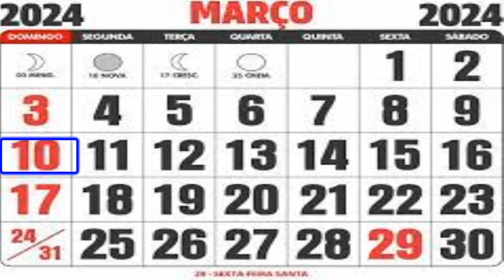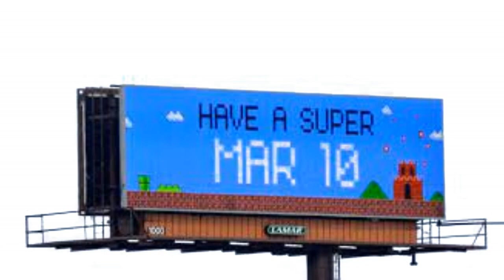SUPER MARIO BROS 2 - O FILME: CONFIRMADA CONTINUAÇÃO QUE SERÁ LANÇADA EM 2026 E DEIXA FÃS ANIMADOS!!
O lendário desenvolvedor confirmou que o filme Super Mario Bros. 2 será lançado no dia 3 de abril de 2026 nos Estados Unidos e em várias outras regiões. "Estamos trabalhando em um novo filme de animação baseado no mundo de Super Mario Bros.

STREETS OF RAGE ganhará Uma Adaptação Para O Cinema com Roteiro E Produção Do Roteirista DeJOHN WICK

Filme do Super Mario Bros. Estreará em 2023 (Será que irá desbancar os novos filmes do Sonic?).